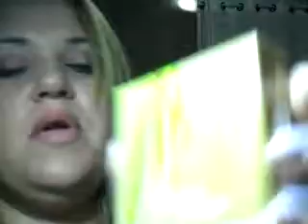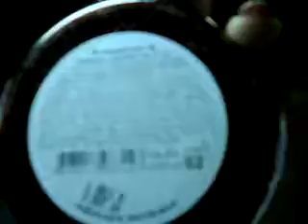Maquiagem para a noite com tons de dourado, lilás e roxo